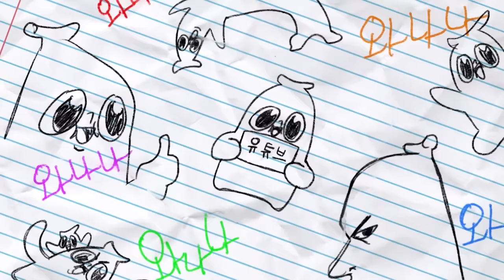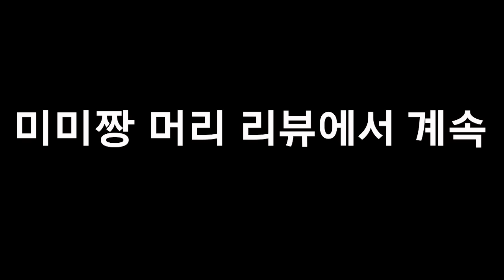머리를 잘랐더니 미간이 좁아진 미미짱..!!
이제 리뷰가 남았다